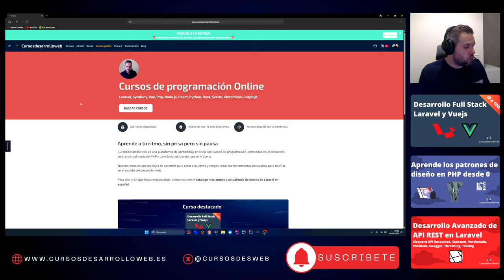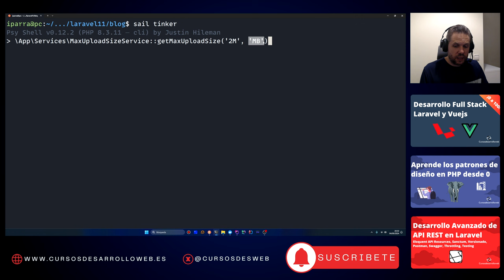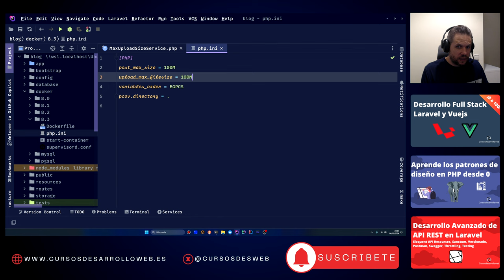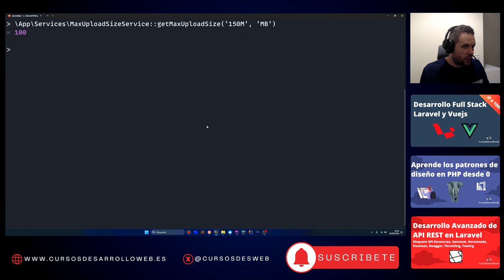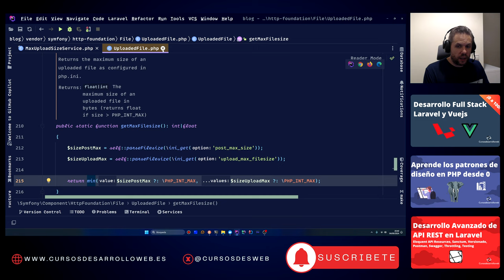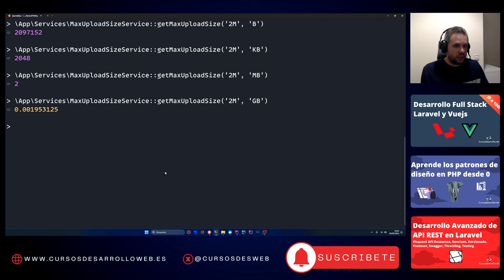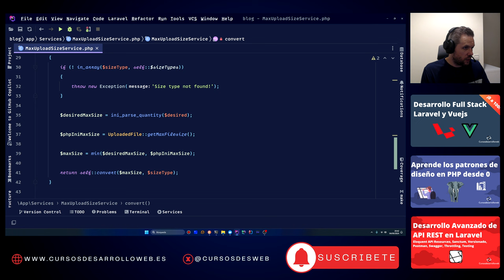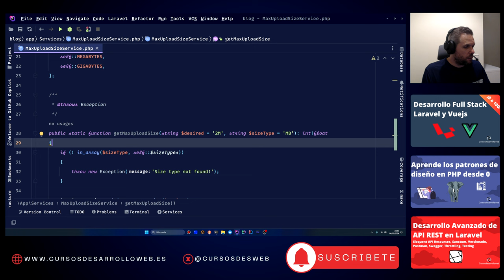Cómo Ajustar el Tamaño Máximo de Subida de Archivos en Laravel de Forma Segura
¿Te preocupa que los usuarios suban archivos demasiado grandes a tu servidor en Laravel?

En este video, te explico cómo asegurar el tamaño máximo de subida de archivos utilizando un servicio personalizado en Laravel.

Aprenderás cómo calcular el valor permitido en función de la configuración de tu servidor y el php.ini, garantizando siempre que se ajuste a lo que realmente soporta.

Protege tu servidor mientras optimizas la experiencia para tus usuarios. ¡No te lo pierdas!